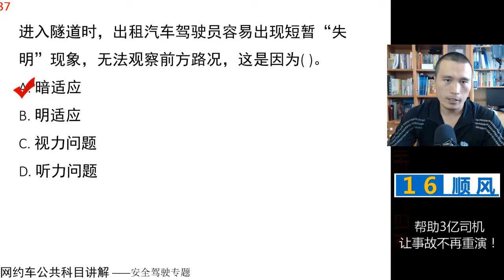田勇说网约车：公共科目题库讲解第37题 视频讲解 网约车